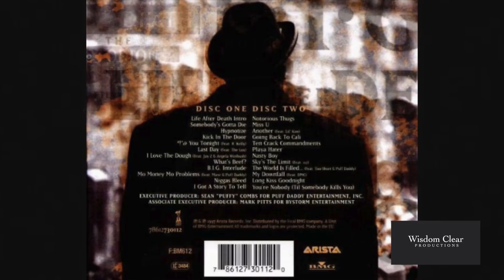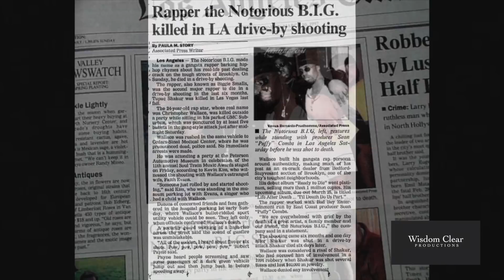LONDON AND BIGGIE SMALLS WASN'T GOING DOWN